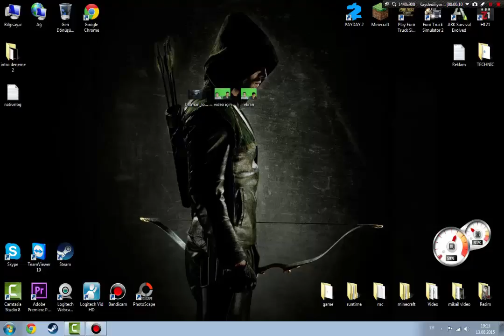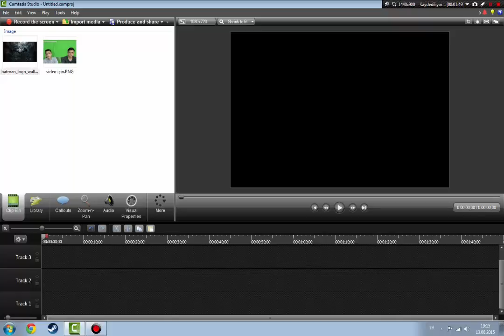Camtasia Stüdio 8 - Green Screen Yapımı - green screen production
sizlerle bir eğitimö videosunda daha beraberdik teşekkürler.